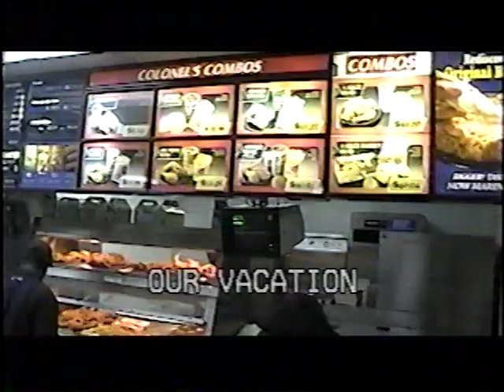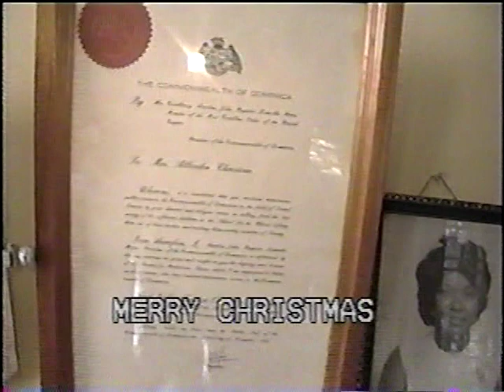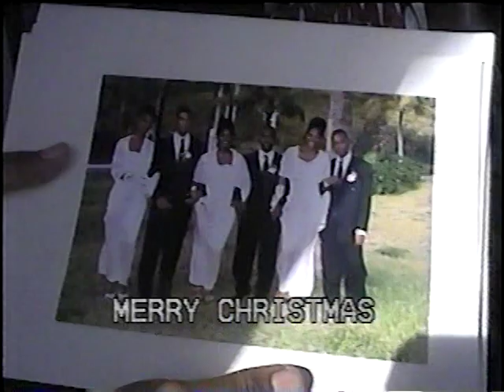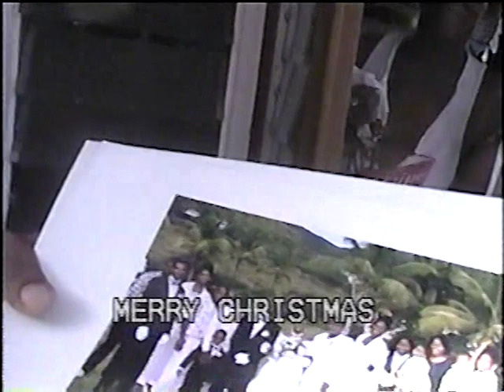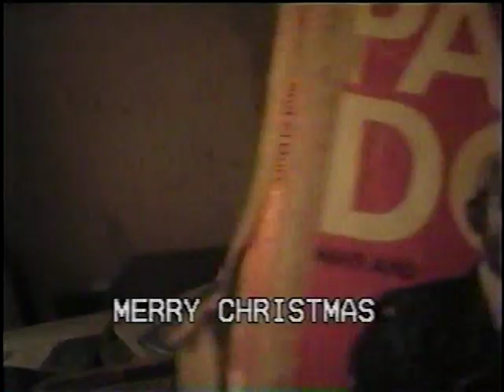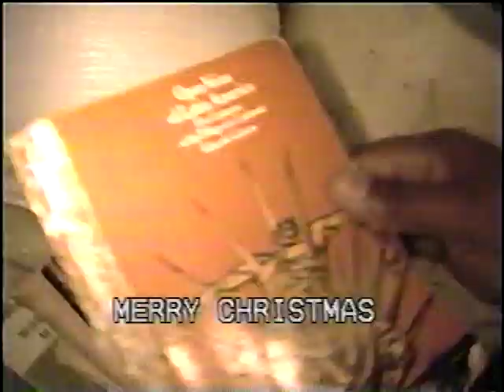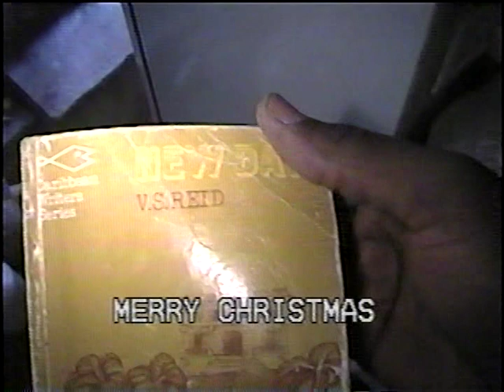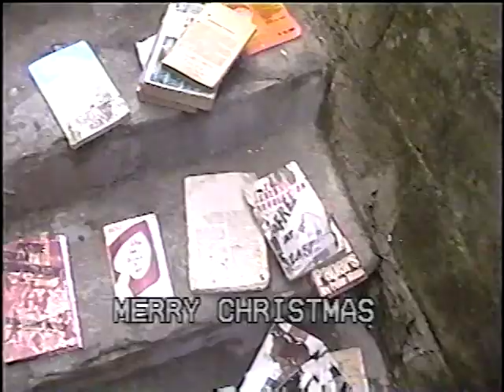Dominica, The 1998 Return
After more than a decade of business and law school studies, alongside community development efforts in the Dominican/Caribbean Diaspora, Gabriel Christian returned home in October
1998. Meeting with Lloyd Pacal and his Ethiopian born wife Konjit Pascal and their young son, Kuchy, Christian relives episodes in Dominica's struggle for independence from Britain in the 1970s. Both Lloyd and Christian were members of the independence movement spearheaded by the Popular independence Committees (PIC) led by Roosevelt "Rosie" Douglas who later became Prime MInister of Dominica in February 2000. Christian also meets relatives such as Purcell Christian and his daughter Leanne, sister Alicia Christian and niece daughter Trudy, cousin Cindy Robinson and neighbors Mr. & Mrs. Aspinal Simeon and their daughters Gilda, Martha and grandchildren.  Meeting former Dominica Grammar School students, and his father the patriarch Wendell McKenzie Christian at the family home at 24 Didier Lane were highlights of the trip. Of interest was the unearthing books from stored away from the days of Dominica's independence movement, touring Roseau at night at the new Dame Charles Boulevard and water fountain. Surprise to see was the newly opened KFC at Dr. Ferreira's new building on Great George Street in  Roseau and its corner with Great Marlborough Street.